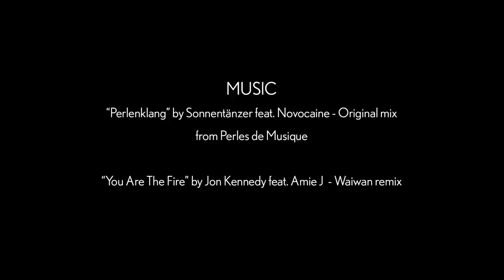Victoria's Secret Angels Vogue Photoshoot | British Vogue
In Access All Vogue, we go behind the scenes of the Victoria's Secret Angels November 2014 Vogue couture shoot with Lily Aldridge, Adriana Lima, Lais Ribeiro, Candice Swanepoel and Elsa Hosk. Watch as the supermodels try on couture gowns and discuss childhood memories, their model beginnings, and what it really means to be a Victoria's Secret Angel.

Victoria's Secret Angels Vogue Photoshoot | All Access Vogue | British Vogue